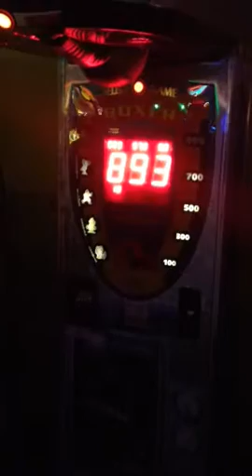Punching Bag Game at Gamerz Usa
Don't forget to leave me a question in the comments.